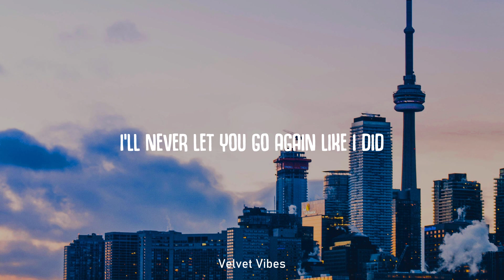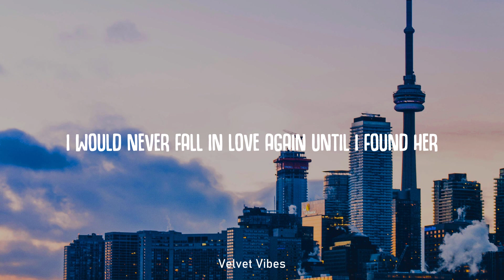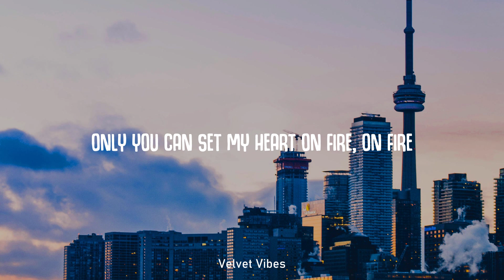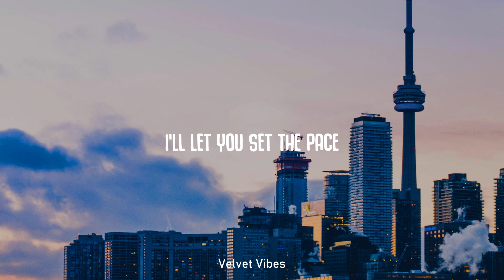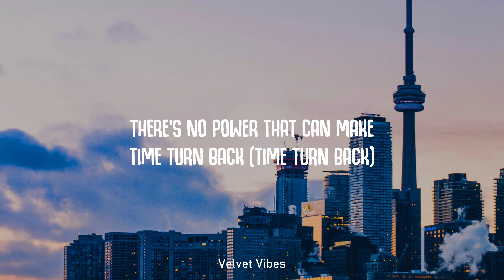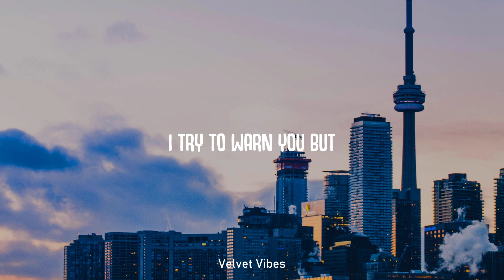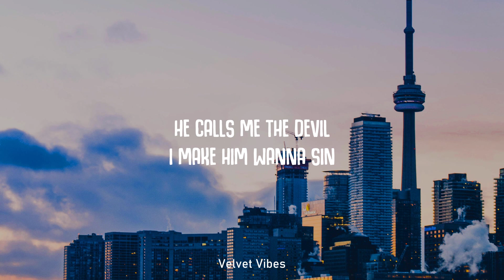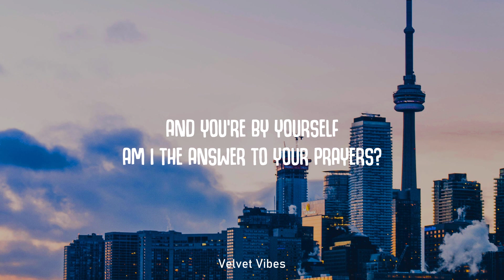Stephen Sanchez - Until I Found You (Lyrics)